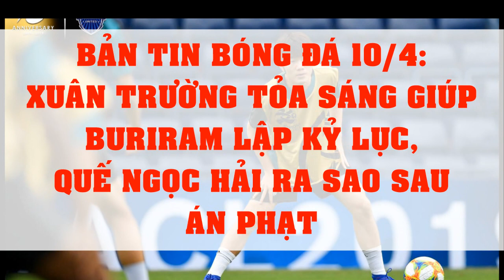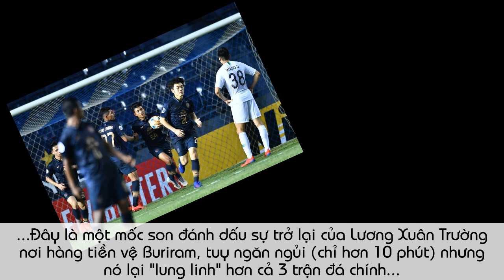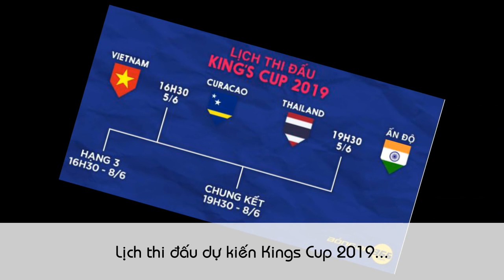BẢN TIN BÓNG ĐÁ 10/4: Xuân Trường Tỏa Sáng Giúp Buriram Lập Kỷ Lục, Quế Ngọc Hải Ra Sao Sau Án Phạt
Lương Xuân Trường tiếp tục được cất trên băng ghế dự bị trong ngày Buriram United đón tiếp Beijing Guoan tại AFC Champions League vào đêm qua sau 6 trận bị lãng quên. Tuy nhiên, với sự màn trình diễn nhạt nhoà của cựu tuyển thủ Jakkaphan Kaewprom, HLV Bozidar Bandovic đã quyết định tung Xuân Trường vào sân ở phút thứ 79 của trận đấu...